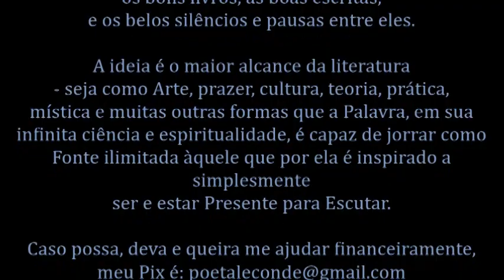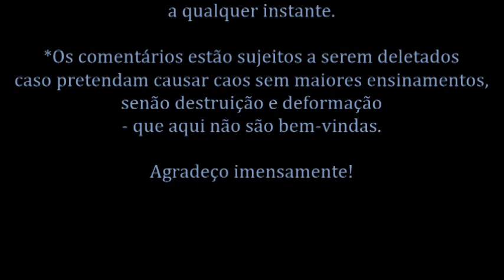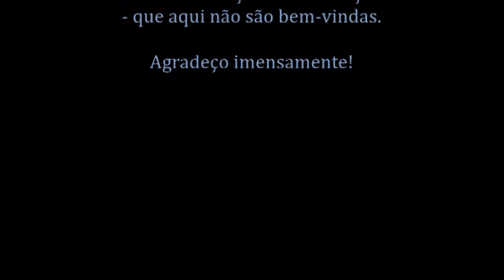Aristóteles • Ética a Nicômaco | Livro VI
Leitura [Audiobook] do livro de Aristóteles: Ética a Nicômaco - por Le Conde.
 - o livro usado para leitura é o da Nova Cultural  -

*O livro foi escolhido por Amor e por Respeito à Tradição Filosófica.

Música Intro - Ancient Lyre - PYRA (2021) by Theodore Koumartzis